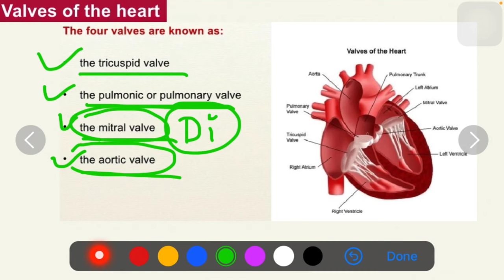Chamber of Heart In Hindi | Chamber of Heart Atrium and Ventricle in Hindi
4 chamber view of fetal heart,
2 chambers of heart,
kingdom hearts 2 chamber of remembrance,
kingdom hearts 2 chamber of repose,
3 chambers of heart,
4 chambered heart,
4 chamber view of heart,
4 chambers of heart,
4 chamber heart ultrasound,
chamber heart 7
chamber of heart in hindi,
4 chambers of the heart in hindi
heart anatomy song in hindi,
chest anatomy heart hindi,
heart practical anatomy in hindi,
human heart anatomy in hindi,
heart anatomy and physiology hindi,
heart anatomy in hindi,
heart structure in hindi,
heart diagram in hindi,
blood supply of heart anatomy in hindi,
heart ki anatomy in hindi,
heart structure in hindi language,
chest anatomy heart lungs hindi,
heart anatomy lecture in hindi
atrium and ventricle of the heart,
atrium and ventricle pronunciation,
left atrium and ventricle,
right atrium and right ventricle anatomy,
right atrium and right ventricle,
left atrium and left ventricle anatomy,
atrial ventricular block,
difference between atrium and ventricle,
atrial and ventricular contraction,
premature atrial and ventricular contractions,
atrial and ventricular rate calculation,
atrial and ventricular dysrhythmias,
atrial and ventricular septal defect,
atrial and ventricular depolarization and repolarization,
atrial systole and ventricular diastole,
atrial and ventricular events of cardiac cycle,
atrial and ventricular fibrillation ecg,
atria and ventricle function,
atrial and ventricular fibrillation,
atrial and ventricular hypertrophy,
atrium ventricle heart,
left atrium and left ventricle,
atria and ventricles of the heart,
atrial and ventricular pacing,
dilated right atrium and right ventricle,
atrial and ventricular systole
layers of heart wall,
layers of heart in hindi,
layers of heart anatomy,
layers of heart animation,
layers of heart tissue,
layers of heart valves,
layers of heart and functions,
layers of heart covering,
layers of the heart and pericardium,
layers of the heart,
layers of the heart wall,
layers of the heart histology,
cardiovascular structures and layers of the heart,
the layers of the heart,
the layers of the heart wall,
layers of earth,
layers of earth model,
layers of earth atmosphere,
layers of earth drawing,
layers of earth in hindi,
layers of earth project,
layers of earth kids,
layers of earth diagram,
three layers of heart,
3 layers of heart,
layers of wall of the heart,
anatomy of the heart layers,
3 layers of the heart wall and their functions,
3 layers of heart valves
heart chambers,
heart chambers and valves,
heart chambers in hindi,
heart chambers in different animals,
heart chambers anatomy,
heart chambers trick,
heart chambers class 10,
heart chamber name,
heart chamber pressures,
heart chambers and their functions,
heart chambers animation,
heart chambers and blood flow,
heart chambers and valves animation,
heart chambers and valves in hindi,
heart chamber ablation,
heart of chambers beach house,
heart of chambers beach house live,
heart of chambers beach house lyrics,
heart of chambers guitar,
heart of chambers cover,
heart of chambers karaoke,
the heart chambers and valves,
heart chambers blood flow,
heart chamber blockage,
heart chambers khan sir,
heart chambers circulation,
heart chamber chaya czernowin,
holy heart chamber choir,
heart chambers diagram,
heart chamber drawing,
heart chamber damage,
heart chambers explained,
heart chamber fragments,
heart chamber flow,
heart chambers human,
heart chamber hole,
heart chamber in hindi,
how heart chambers work,
heart chambers in frog,
heart chambers in cockroach,
heart chambers in crocodile,
heart chambers in human,
heart chambers in birds,
heart chambers in aves,
heart ke chamber,
heart ka chamber,
heart k chamber,
heart chamber model,
heart chamber name in hindi,
heart chamber not working,
heart chamber normal pressures,
heart chamber not working properly,
heart chamber not emptying,
heart chambers of crocodile,
heart chambers of frog,
heart chambers of cockroach,
heart chambers of birds,
heart chambers of human,
heart chambers of heart,
heart chambers of dog,
heart chambers of animals,
heart chambers picture,
heart chamber problems,
heart chamber process,
heart chamber relaxation phase,
heart chamber replacement,
chambers of my heart rose hall,
heart chamber thickness,
heart chamber valve,
heart chamber volumes,
fetal heart 4 chamber view,
heart chamber with the thickest wall,
heart chambers work,
heart chamber wall thickness,